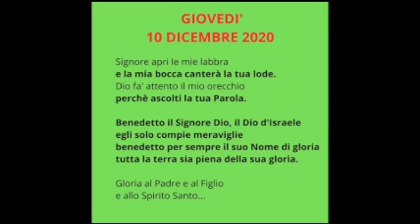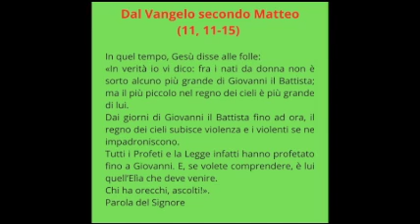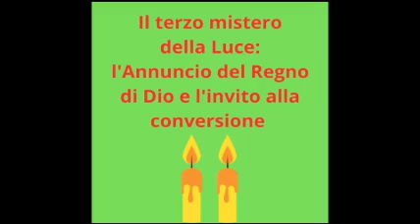Preghiera d'Avvento in famiglia - giovedì 10 dicembre 2020